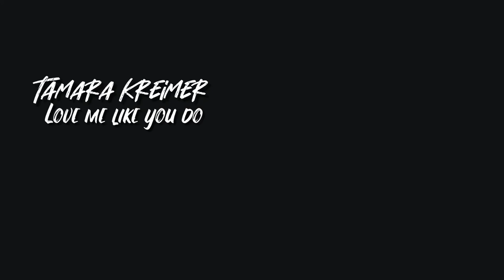"LOVE ME LIKE YOU DO" Ellie Goulding - Tamara Kreimer - Sax Cover! - 50 Sombras de Grey.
🇦🇷★Saxofonista Argentina
📺★ TV "NET: Nunca Es Tarde" FOX SPORTS
INSTAGRAM ★  @TamaraKreimer
🌎★ Available Worldwide